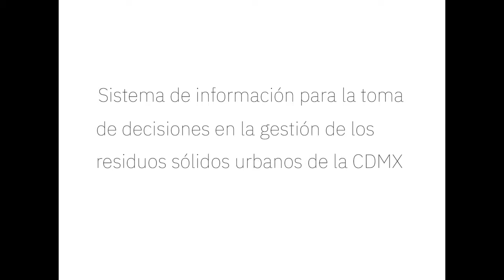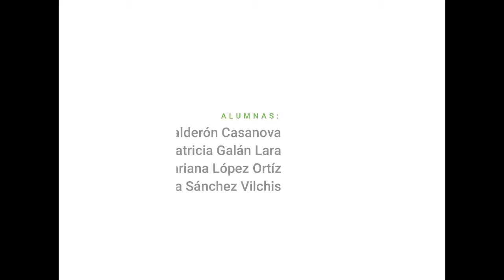Residuos Sólidos Urbanos en la Ciudad de México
Proyecto terminal MADIC

Unidad Cuajimalpa